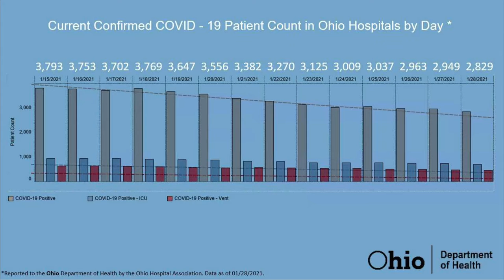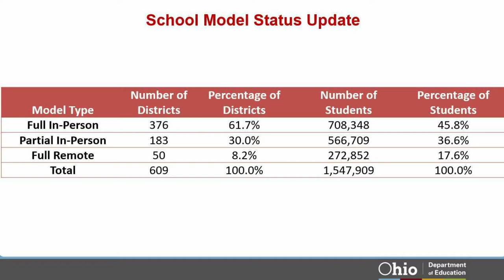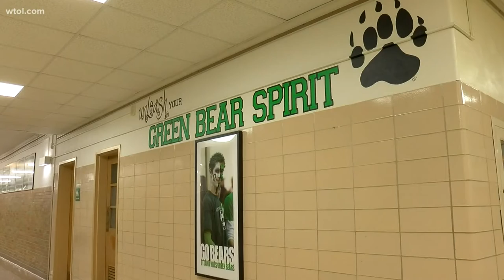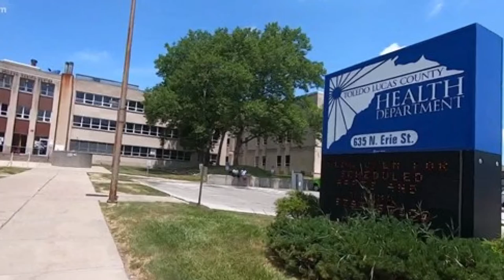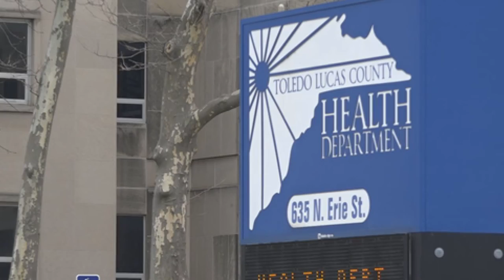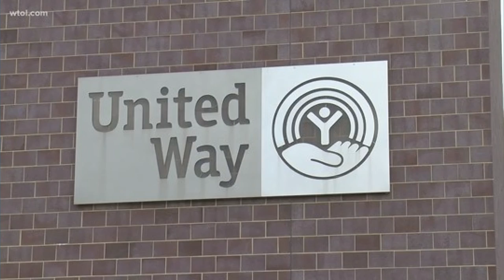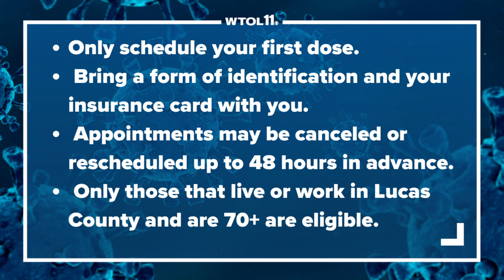School staff qualify for COVID-19 vaccine Monday: What you should know in Lucas County and statewide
Ohio Gov. Mike DeWine and the Toledo-Lucas County Health Dept. held press conferences today with updates on their vaccination efforts. Here are the key points from each that you should know to stay in the loop.